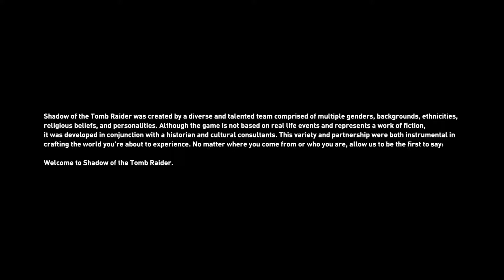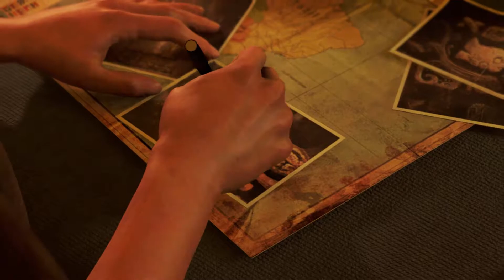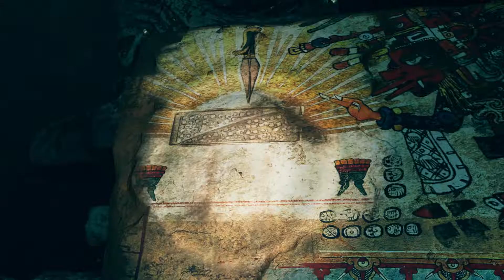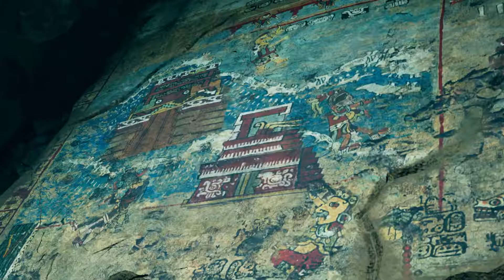THIS GAME IS BEAUTIFUL - Shadow of the Tomb Raider Gameplay Part 1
As a long time lara croft fan I can tell you right now the beginning of this game was well worth the money!

Tell me what you think about this video in the comment section down below!

If you would like to share my YouTube Channel here is an easy link to do so